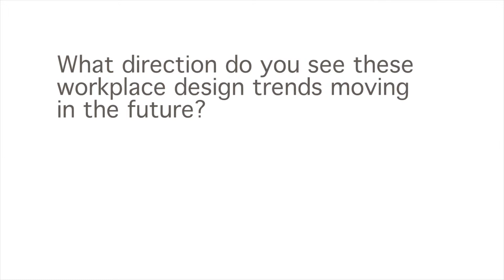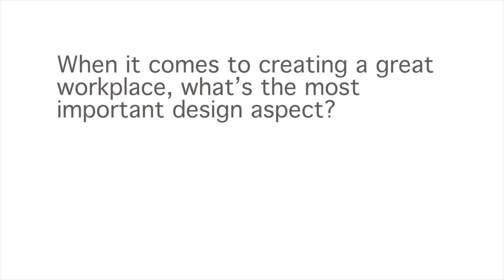Rhea Butler, Associate, RMW architecture & interiors, on Trends in Workplace Design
Interview with Rhea Butler, Associate, RMW architecture & interiors, Studio Director of Tenant Development, speaking on her career motivations and the future of workplace design.